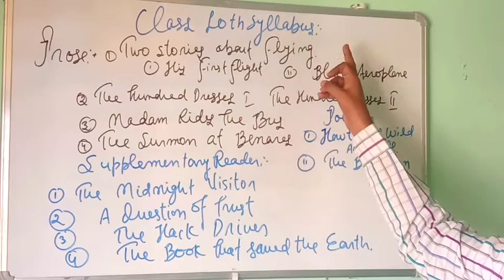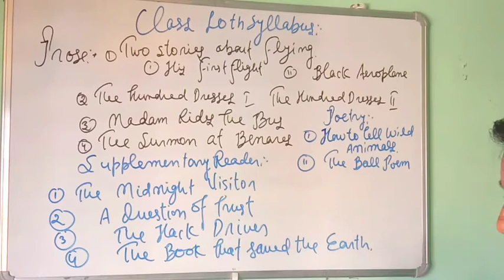Reduced Syllabus of High School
Reduced Syllabus of High School for 2022 Board Examination.
I have tried to give you the information about the reduced syllabus of class 10th for the board exams of 2022.